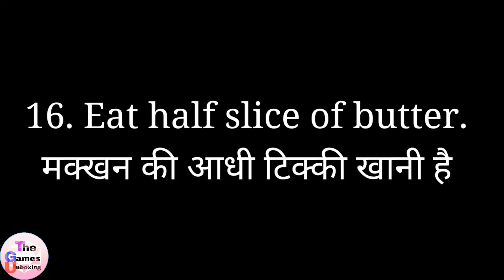Idea For Kitty Party Actives (किट्टी पार्टी में कोन कोनसे गेम खेले )play